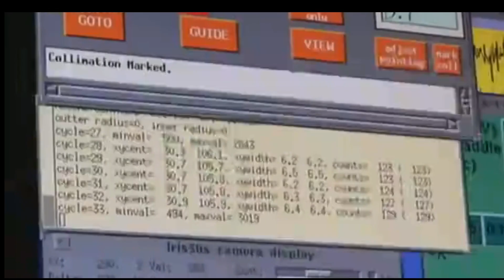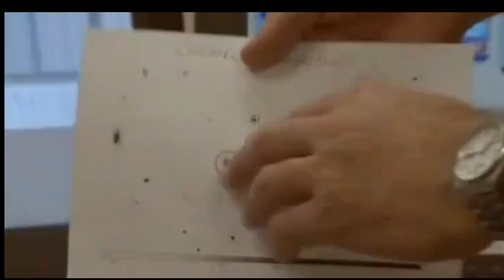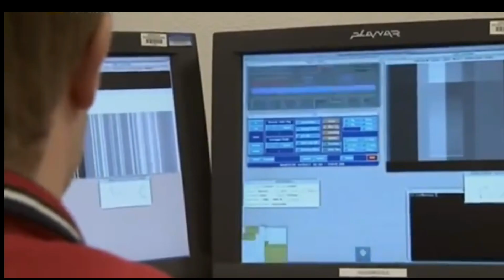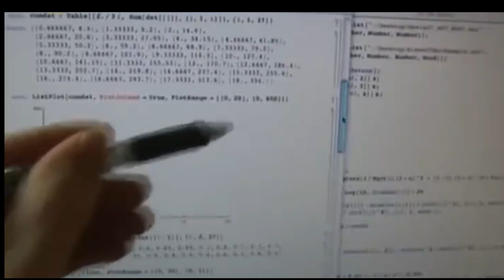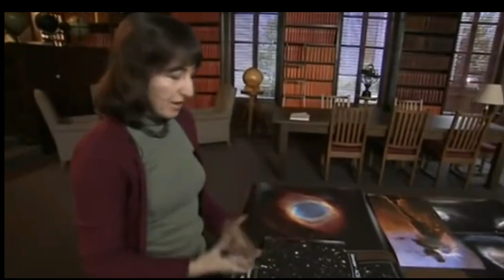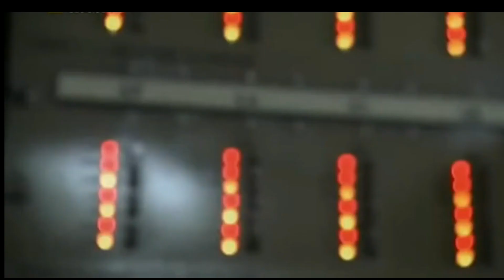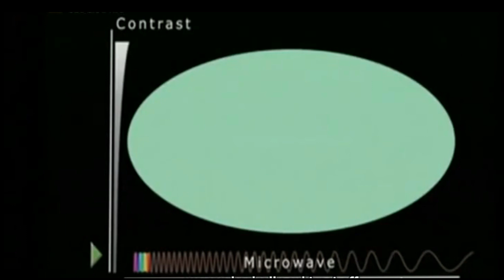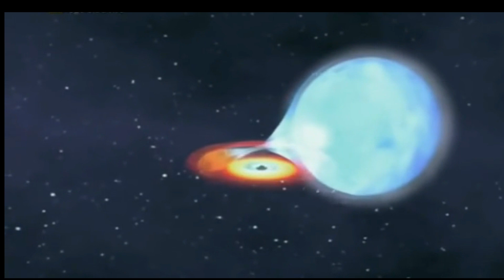The Death of the Universe - Space Documentary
Dive into Cosmic Oblivion: The Death of the Universe Unveiled! 🌌💫 Space Documentary Journey Beyond the Stars 🚀✨

Welcome to our cosmic documentary titled "The Final Curtain: The Death of the Universe". In this captivating space exploration, we delve deep into the mind-boggling concept of the eventual demise of our vast universe. Prepare to witness the ultimate fate of existence unfold before your eyes.

Join us as we embark on an awe-inspiring journey, uncovering the mysteries that surround the Death of the Universe. From the entropic heat death scenario to the hypothetical Big Crunch and Big Rip theories, we explore various scientifically-supported hypotheses that shed light on this cosmic phenomenon.

Delving further, we delve into the harrowing consequences that the Death of the Universe poses for everything within it; from the extinction of stars and galaxies to the potential evaporation of black holes. Discover the intricate chain of events leading to the eventual extinguishing of all forms of life as we know it.

Through stunning visualizations, expert interviews, and cutting-edge simulations, we offer you a front-row seat to witness the grand finale of our universe's existence. Prepare to be astounded by the mind-bending revelations we uncover together.

"The Final Curtain: The Death of the Universe - A Cosmic Documentary" seeks to enlighten and educate viewers about the vast and enigmatic concept of universal mortality. This thought-provoking journey aims to inspire a deeper understanding of the universe that surrounds us, while marveling at its inevitable destiny.

Whether you are a space enthusiast, a lover of scientific exploration, or simply an individual pondering the intricacies of our universe, this documentary promises to leave you in awe and wonderment. Don't miss this opportunity to gain profound insights into the final fate that awaits our universe.

Ready yourself for an extraordinary cosmic expedition. Brace for the uncharted territories of the Death of the Universe – a captivating saga you won't soon forget.

Poisonous Science
The Final Curtain
Death Of The Universe
 Cosmic Documentary
 Astrophysics
Universe Exploration
 Space Exploration
Cosmos
 Science
Astrology
 Space Time
Black Holes
Galaxies
 Cosmic Mysteries
 Cosmic Doom
 End Of Universe
Cosmic Wonders
 Existentialism
Cosmic Knowledge
Universes Demise Infinity And Beyond
Space Documentary